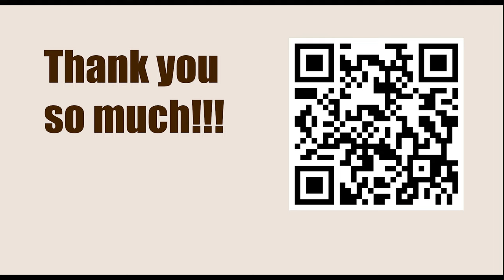World Championship 2012, Moscow, RUS - Round: 4 || Boris Gelfand vs VIswanathan Anand